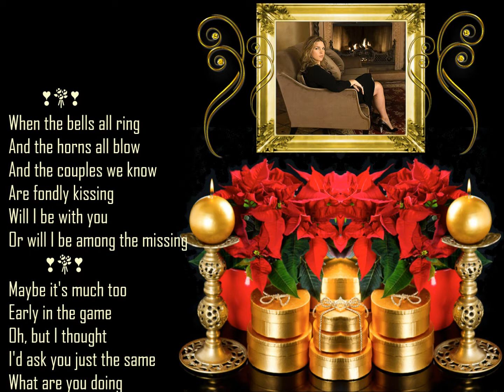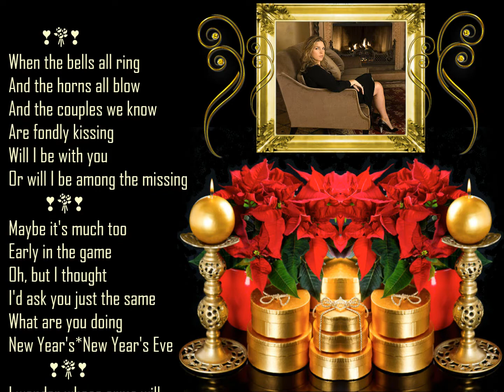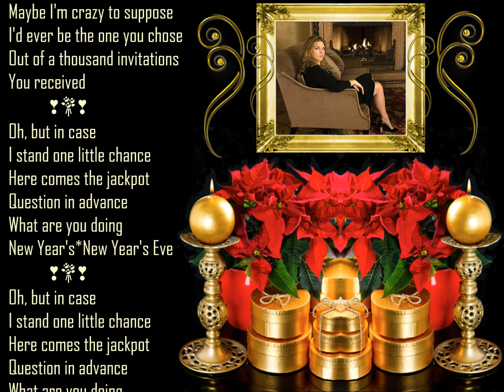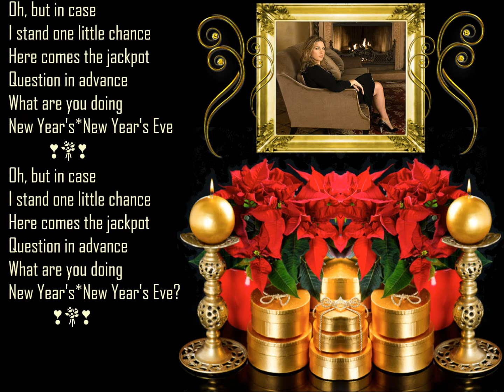What Are Y♥u Doing New Years Eve ❣💐❣ Diana Krall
When the bells all ring
And the horns all blow
And the couples we know
Are fondly kissing
Will I be with you
Or will I be among the missing
Maybe it's much too
Early in the game
Oh, but I thought
I'd ask you just the same
What are you doing
New Year's*New Year's Eve
I wonder whose arms will
Hold you good and tight
When it's exactly
Twelve o'clock that night
Welcoming in the New Year
New Year's Eve
Maybe I'm crazy to suppose
I'd ever be the one you chose
Out of a thousand invitations
You received
Oh, but in case
I stand one little chance
Here comes the jackpot
Question in advance